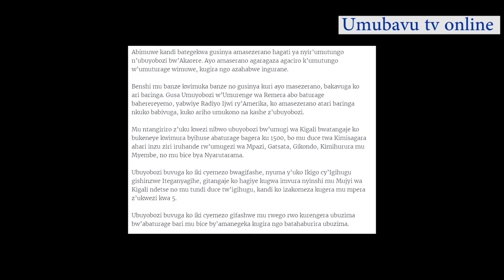Bazane imbunda baturase || n'agahinda kenshi ngo ntibazi icyorezo cyugarije u Rwanda ndetse n'isi